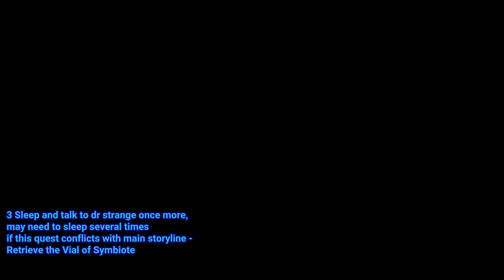Hiram Shaw's Church Puzzle Marvel's Midnight Suns Mystery Quest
Hiram Shaw's Church Puzzle Marvel's Midnight Suns Mystery Quest puzzle  video. Mystery Quest Hiram Shaw's Church Marvel's Midnight Suns walkthrough.

00:00 0 Get Venom Sample after main story  mission - The Deep Dark Venomous Depths
00:10 1 Speak with Agatha Harkness - if you can't see her, play 1 more mission and come next night
05:31 2 reach 12 lvl and talk to dr strange
08:47 3 Sleep and talk to dr strange once more, may need to sleep several times if this quest conflicts with main storyline - Retrieve the Vial of Symbiote
15:28 4 Speak with Agatha Harkness - if you can't see her, play 1 more mission
17:41 5.1 Find Stained Soil 1
18:48 5.2 Find Stained Soil 2
19:33 5.3 Find Stained Soil 3
20:17 6 Talk to Agatha near the Altar
22:26 7 Find the Hanging Tree Marvel's Midnight Suns
24:11 8 Complete Trial of the Elder Gods Hyppus

Marvel's Midnight Suns is an upcoming tactical role-playing game developed by Firaxis Games in collaboration with Marvel Games.